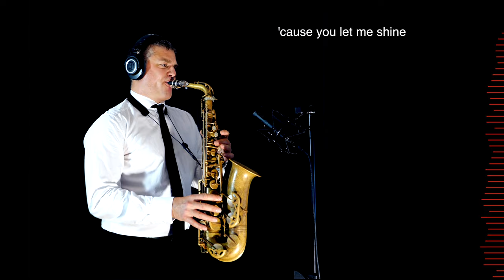SKY AND SAND - Fritz & Paul Kalkbrenner - Alto Sax RMX - Free score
“Sky and Sand” is a song written by German DJ Paul Kalkbrenner. The song was released in 2008 as part of Kalkbrenner’s album “Berlin Calling”. It’s a popular electronic dance music track and gained international recognition. The song has been remixed and covered by various artists across different music genres. It’s a classic track that continues to be popular in club scenes around the world.

"Sky And Sand" was originally produced as the title song for Berlin Calling, a tragicomedy depicting the hospitalization of a fictional DJ, played by Kalkbrenner, for drug abuse.

As with much great electronic music, "Sky And Sand" and its lyrics are ambiguous in mood. The feeling a listener pulls from the track may change depending on their emotional state—sad one day, happy the next. It’s a masterstroke by a producer whose life changed upon its release. Already a respected name in Germany, Kalkbrenner's international profile shot skywards, making him one of dance music's true superstars. "Nobody came," he said about a 2006 gig in New York. "It was very depressing." In the months following the release of "Sky And Sand," more than 125,000 people bought tickets to his live dates.

Perhaps more than anything, the success of "Sky And Sand" shows the power of a well-crafted melody. It wriggles into your brain, there's never a push. Building up and down over eight introspective minutes, it's the high point of a Berlin scene that gave us dozens of great dance tracks, all pushing a similarly hard-to-place mood. Other tunes from Sascha Funke (who also contributed the excellent solo track "Mango" to Berlin Calling), Acid Pauli and Daso Franke, who we revisited last year, remain exceptionally powerful, the sounds of scenes where, sometimes, music was fuelled by feeling, not only the dance floor.

GEAR:

Sax Gear

Sound Gear

Logic X

Video Gear